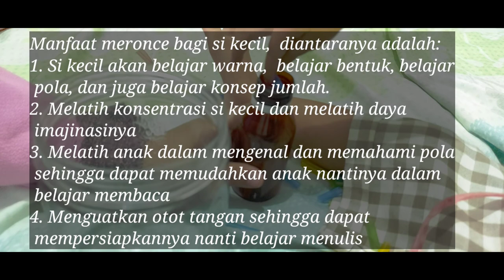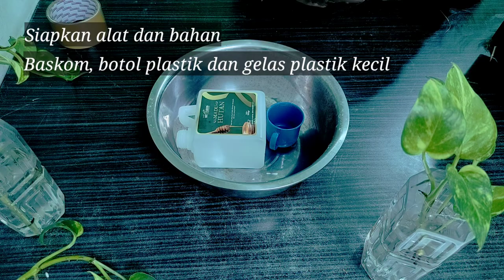PERMAINAN SEDERHANA UNTUK MENSTIMULASI PERKEMBANGAN OTAK ANAK || KREASI SEDOTAN DAN BERMAIN AIR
Menstimulus kecerdasan si kecil bisa dilakukan dengan hal yang sederhana dan tentunya low budget bahkan tidak usah mengeluarkan biaya.  Bunda hanya melakukan hal sederhanan dengan memanfaatkan barang2 di sekitar bunda dan tentunya dengan niat.  Di video ini adalah cerita bunda hilya tentang bagaimana membuat dan bermain permainan edukatif yang sangat simple untuk si kecil namun banyak manfaatnya, yaitu memanfaatkan sedotan dan air. Bagaimana caranya??
Follow juga ig kami di cerita_bunda_hilya